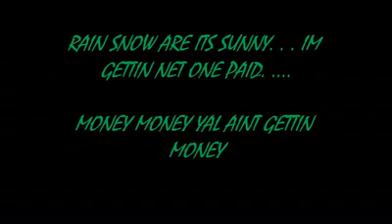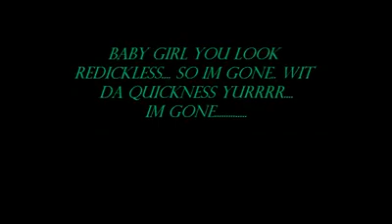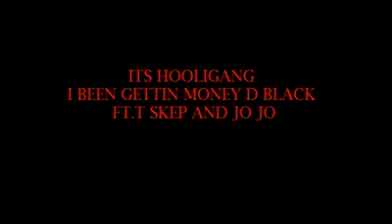Hooligang-I Been Gettin Money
Hooligang